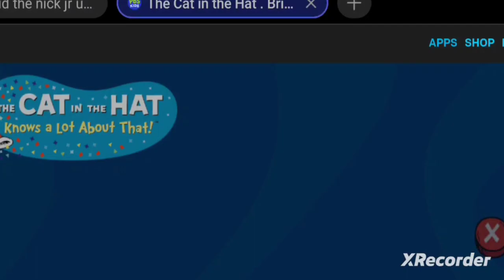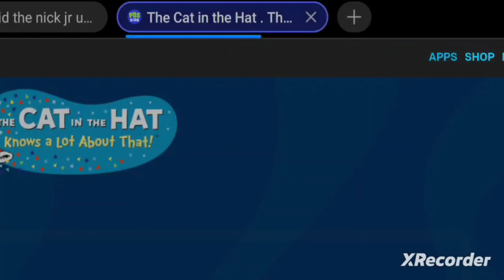Family Fun Games The Cat in The Hat Builds That Website Game Bridge a Rama Part 8/19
Try building bridges that are longer.